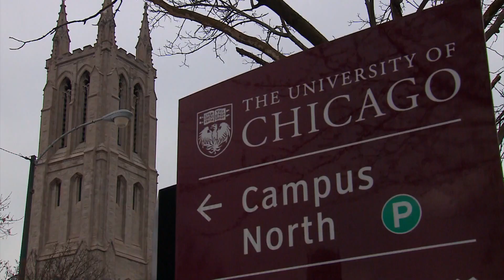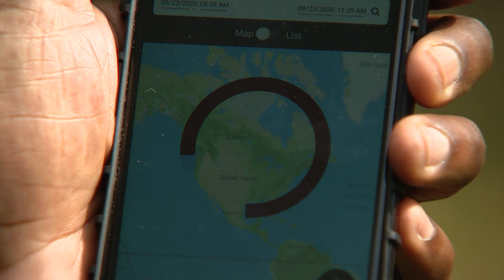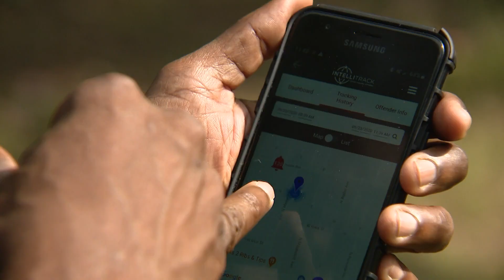Full interview with Tom Dart